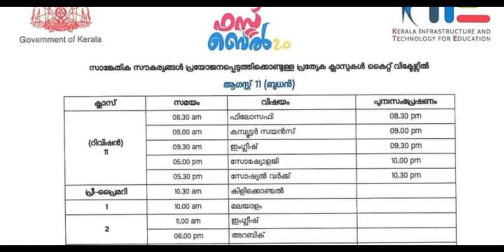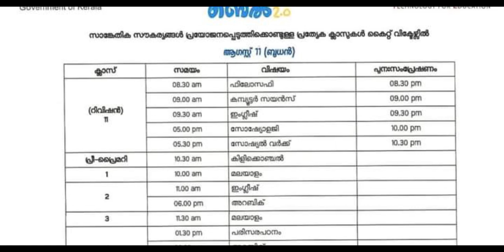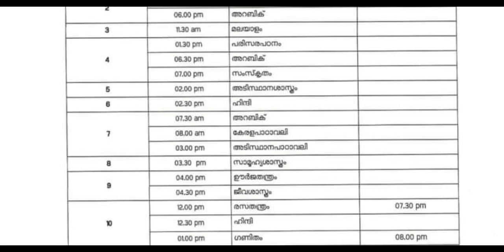victers timetable August 11 Wednesday